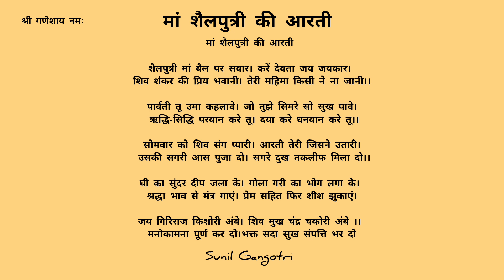Maa Shelputri Arti - माँ शैलपुत्री आरती | Arti Mata Shelputri By - Sunil Gangotri